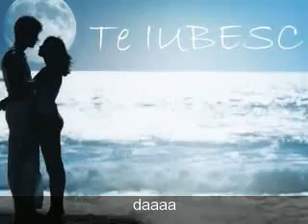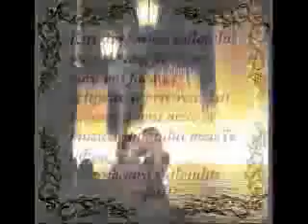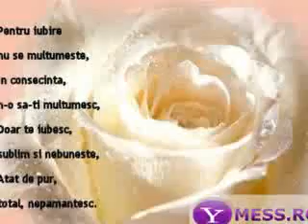★* Madalina Manole Da,Te iubesc/ Yes, I love you ★*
♥✿( rony )✿♥¸.•*¨ʚïɞ